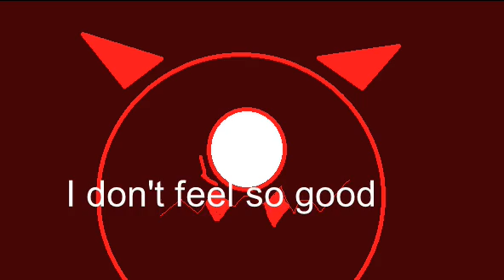Blixer transformation in a nutshell part 1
my first nutshell bois. look the fan characters i maded

( A.K.A the two apps is for pc) *not the phone*

the another musics belongs to the part 2